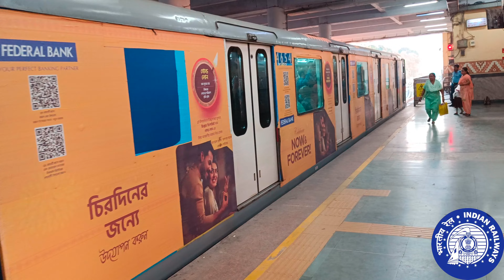কলকাতা মেট্রো ll KOLKATA METRO @ হাতের কাছে ভালোলাগা ভিডিও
কলকাতা মেট্রো ভারতের প্রাচীনতম পরিচালন মেট্রো নেটওয়ার্ক । 1920-এর দশকে ধারণা করা হয়েছে, কলকাতা মেট্রো হল একটি দ্রুত ট্রানজিট সিস্টেম যা 1984 সাল থেকে শহরকে পরিবেশন করছে। 2021 সালের ফেব্রুয়ারি পর্যন্ত, কলকাতা মেট্রোর দুটি অপারেশনাল লাইন ছিল যেমন দক্ষিণেশ্বর থেকে কবি সুভাষ এবং সল্টলেক সেক্টর 5 থেকে ফুলবাগান। এলিভেটেড, আন্ডারগ্রাউন্ড এবং অ্যাট-গ্রেড মেট্রো স্টেশনগুলির মিশ্রণ, কলকাতা মেট্রো, ব্রডগেজ এবং স্ট্যান্ডার্ড-গেজ উভয় ট্র্যাকে কাজ করে।

যদিও কলকাতা মেট্রো ব্যবস্থা প্রায় কয়েক দশক ধরে চলছে, তবে সম্প্রসারণের গতি খুবই ধীর। দ্বিতীয় লাইনটি শুধুমাত্র 2021 সালে চালু হয়। বর্তমানে চারটি লাইন নির্মাণের বিভিন্ন পর্যায়ে রয়েছে।

কলকাতা মেট্রো যৌথভাবে মেট্রো রেলওয়ে, কলকাতা এবং কলকাতা মেট্রো রেল কর্পোরেশন (কেএমআরসি) দ্বারা পরিচালিত এবং পরিচালনা করে। মজার বিষয় হল, মেট্রো রেলওয়ে, কলকাতাকে ভারতীয় রেলের ১৭ তম জোন ঘোষণা করা হয়েছে। এইভাবে, কলকাতা মেট্রো ভারতীয় রেল দ্বারা নিয়ন্ত্রিত ভারতের একমাত্র মেট্রো ব্যবস্থায় পরিণত হয়েছে।
@ হাতের কাছে ভালোলাগা ভিডিও